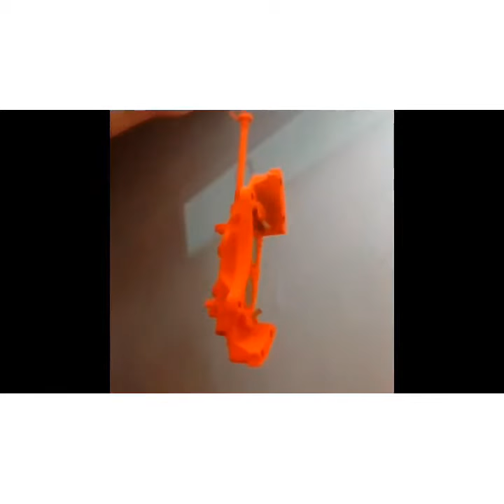Caliper Painting, Powder Coating Painting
Custom Caliper PAINTING, Powder Coat Painting